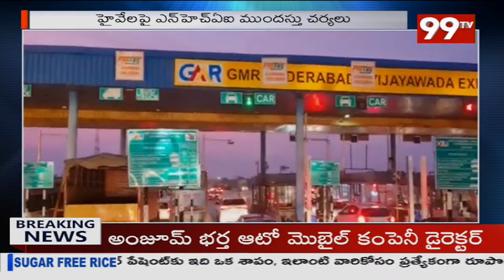హైవేలపై ఎన్ హెచ్ ఏఐ ముందుస్తు చర్యలు | NHAI Highways | 99TV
99TV Telugu LIVE | AP News | Telangana News | 99TV Telugu Live TV Channel